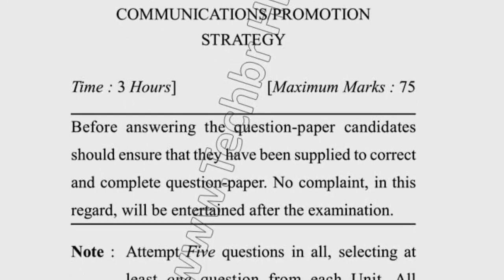Dcrust MBA 4th Sem Integrated Marketing Communication Question Paper